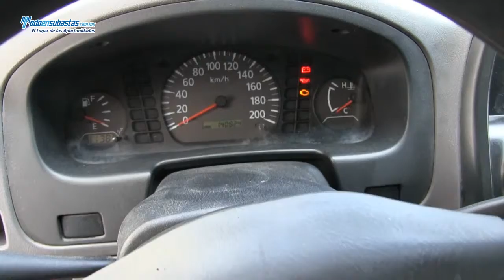Nissan / NP300 Chasis Cabina A/A D/H Caja Seca / 2011